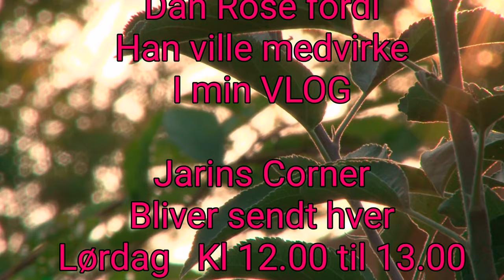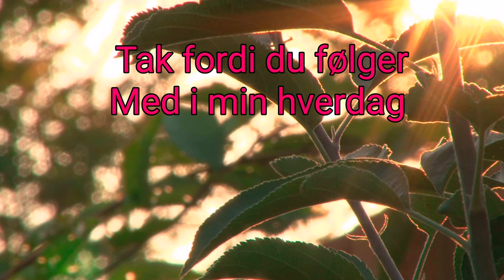Dan Rose VLOG 278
Radiovært Jarin Bertelsen får en snak med Sanger Dan Rose i VLOG NR 278